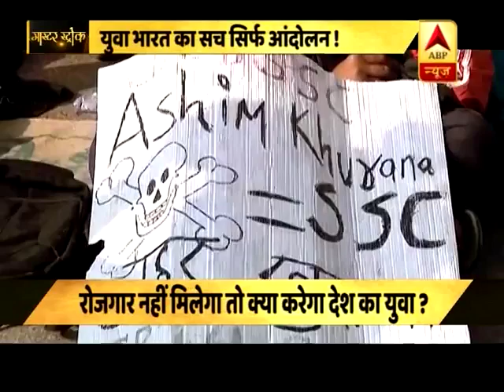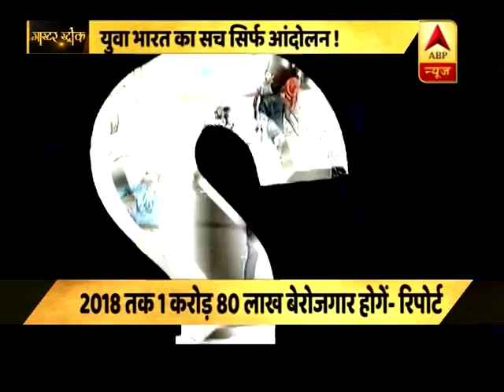Master Stroke Why youth in India resort to protest as a way to solve problems